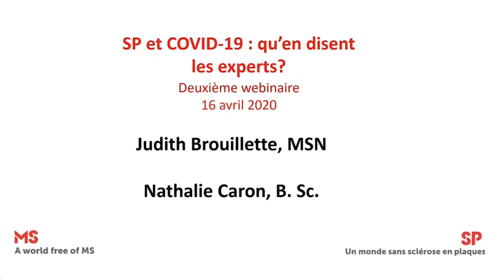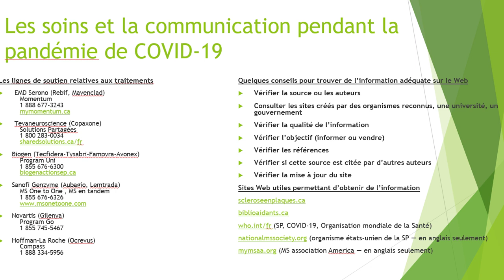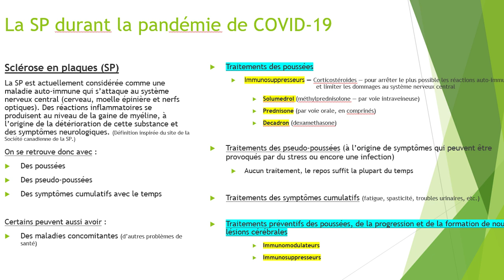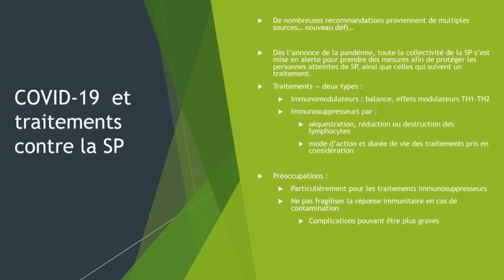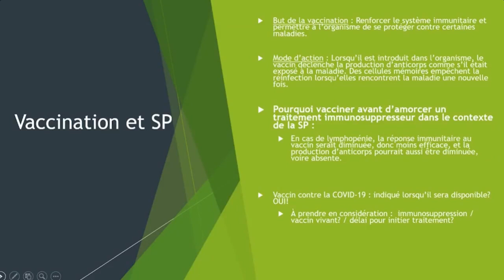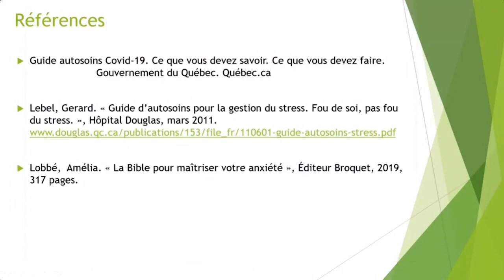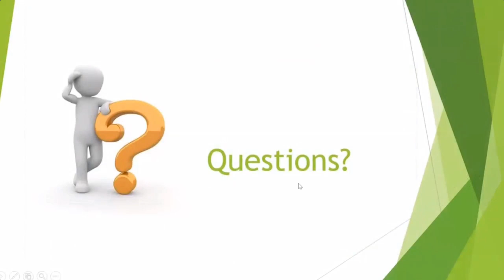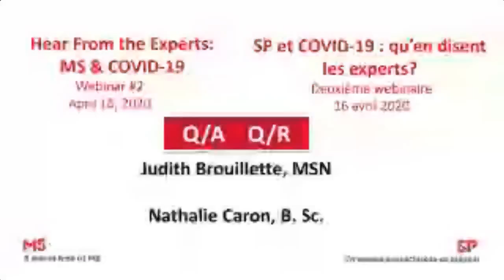Webinaire - SP et COVID : qu'en disent les experts? ( Webinaire 2 de 3 )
Vous êtes curieux de savoir ce que les experts ont à dire à propos de la SP et de la COVID-19?

Voici le deuxième d’une série de trois webinaires durant lesquels des spécialistes de la SP issus de différentes disciplines vous proposeront des ressources et vous fourniront de l’information à jour en vue de vous aider à surmonter la situation difficile que nous vivons présentement.

Les sujets abordés seront : information et possibles impacts de la COVID-19 pour les personnes atteintes de SP, gérer les besoins médicaux pendant une période de confinement, la santé mentale et plus encore.

 Notre deuxième webinaire présente Judith Brouillette, infirmière conseillère à la Clinique de neurologie de l’Hôpital général juif et Nathalie Caron, infirmière clinicienne en neurologie à la Clinique de SP de l’Hôpital régional de Saint-Jérôme